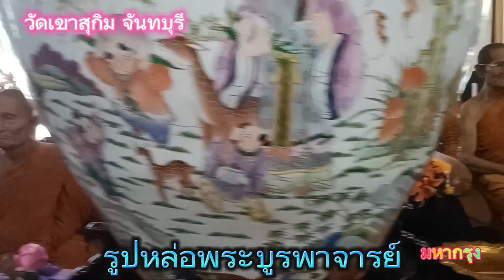รูปหล่อพระบูรพาจารย์ วัดเขาสุกิม จ.จันทบุรี